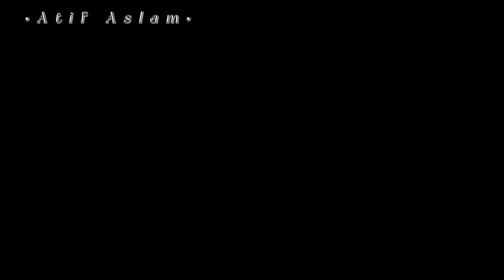Piya O Re Piya (Slowed & Reverb)LO–FI { ♪Atif Aslam♪}{Sherya goshal} ||REHAN LOFI SONGS